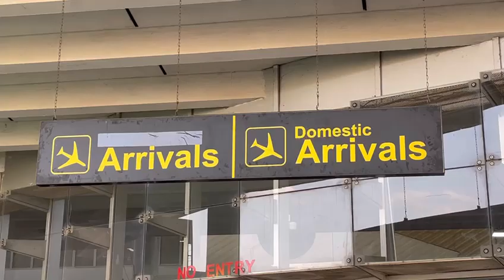El Corizo Arrival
This captures the arrival of El Corizo. He's one of so many other outstanding artists that are gonna be performing live at Chant @ Pedis today. You don't wanna miss it.